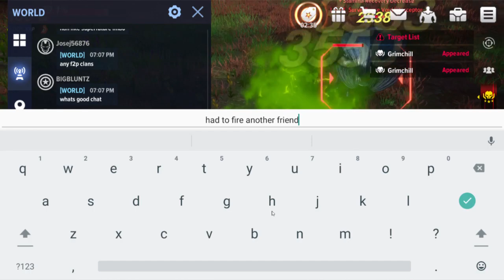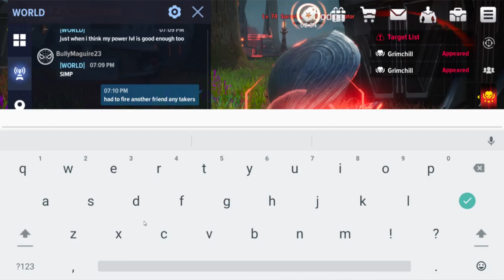MARVEL Future Revolution Midgardia grind!!!!!! Part 2